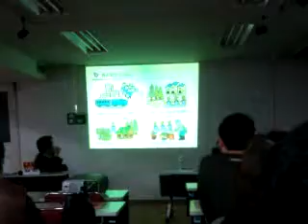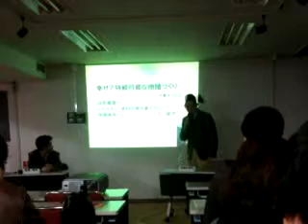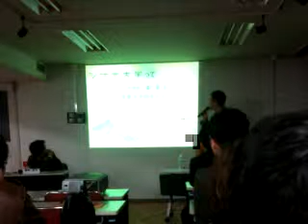19/23地域米通貨＠佐渡PJTキックオフイベント100315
sustena_life 03/15/10 04:14AM - Captured Live on Ustream with the Ustream Mobile App